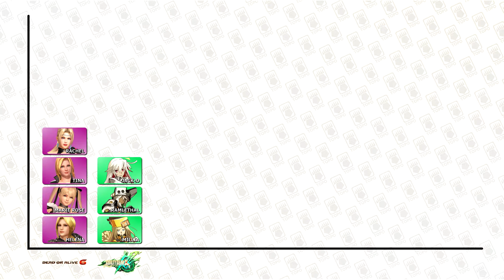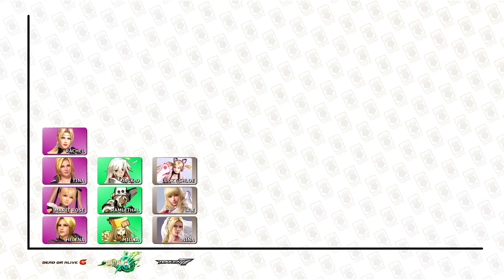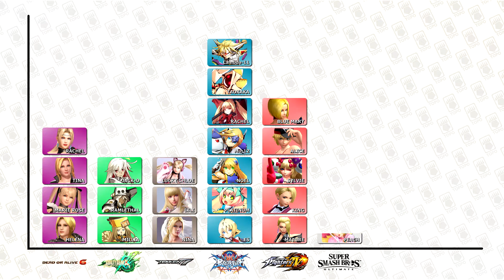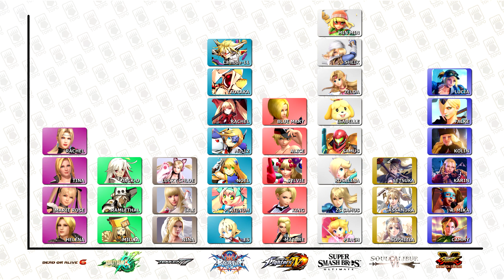Güeras por juego de pelea; La grafica inutil / El Topo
Es hora de responder una de las preguntas mas trascedentals de todos los tiempos, "Que juego de peleas tiene las mas gueritas"... Bueno, no tan trascedental, pero por pura diversion veamos cual de estas 8 entregas tiene la mayor cantidad de rubias y respondamosla de una vez por todas.

ADVERTENCIA: Este Video puede contener contenido no apto para todo el publico, ademas los comentarios e informacion en este video tienen como proposito el entretener y no son ataque a ninguna persona ni seccion del publico.